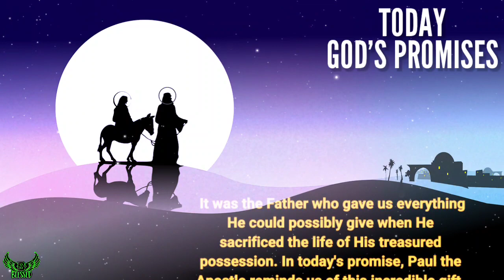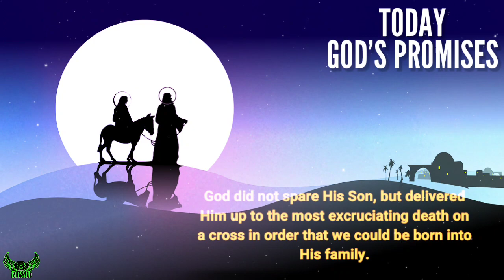God promise today _god says _ GOD message for me today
God promise today _god says _beblessed

Let's Grow together in the LORD.

This Video Is originally created by me (Owner Of Be Blessed.